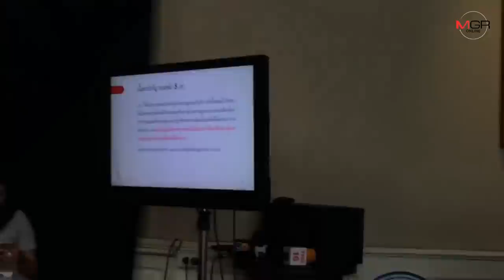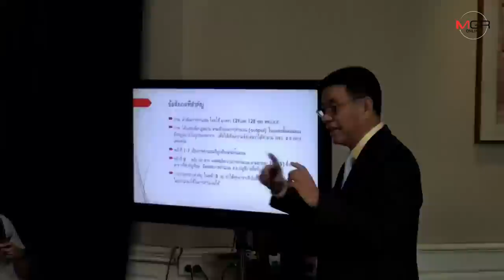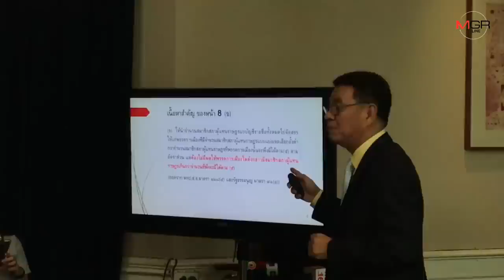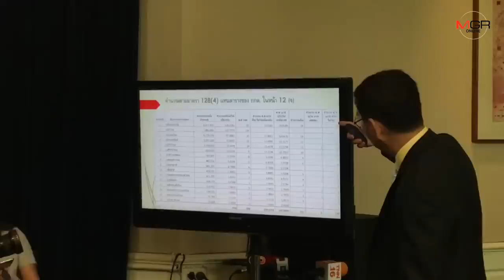"สมชัย" ฟันธงกกต.คำนวณบัญชีรายชื่อผิด ถูกแค่ 50% ย้ำต้องได้ส.ส.แค่ 14 พรรค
2019/05/09 "สมชัย" ฟันธงกกต.คำนวณบัญชีรายชื่อผิด ถูกแค่ 50% ย้ำต้องได้ส.ส.แค่ 14 พรรค

อดีตกกต. แถลงคัดค้านสูตรคำนวณบัญชีรายชื่อ ที่กกต.ใช้วิธีกรธ. ให้พรรคเล็กคะแนนไม่ถึงจำนวนส.ส.พึงมีได้ที่นั่ง ยันขัดรธน.ต้องได้แค่ 14 พรรค ฟันธงคำนวณม.128 ผิด ทำการบ้านถูกแค่ 50%